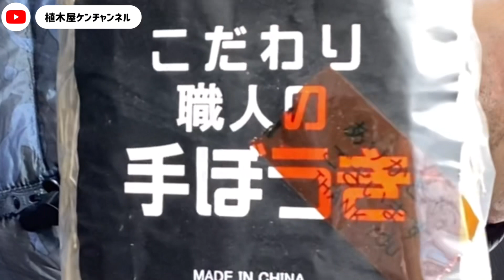植木屋道具紹介（手ぼうき）買ったらコレだけはしてね。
手ぼうき。

【植木屋道具紹介（てみ）】

DOVAーSYNDROME